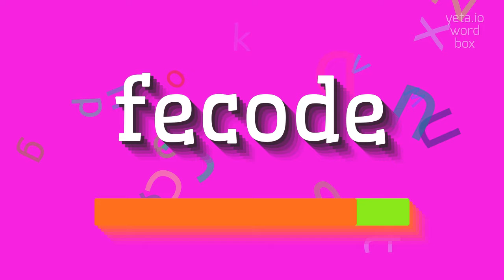How to say "fecode"! (High Quality Voices)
Watch in this video how to say and pronounce "fecode"!